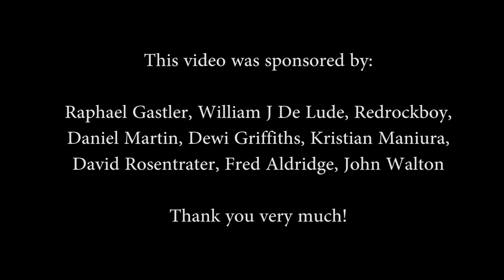Maia Malancus / Can't help falling in love - Elvis Presley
🎯Audio mix / Video by Maia Malancus
This was Elvis' most popular and famous "love song".It was sung to his grandmother on the occasion of her birthday. Elvis presented her with a music box, which she opened and it played the song, which Elvis then sang along with.